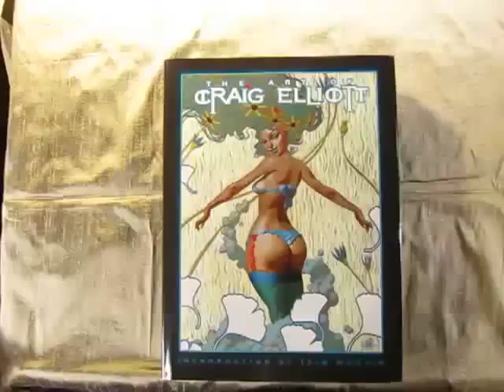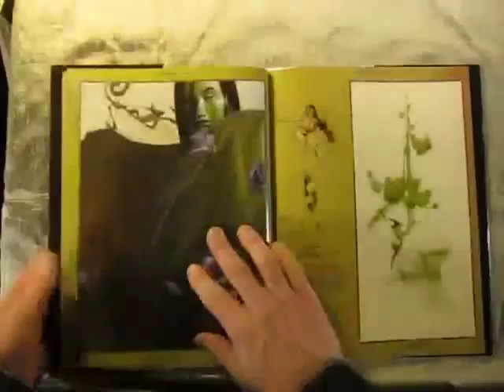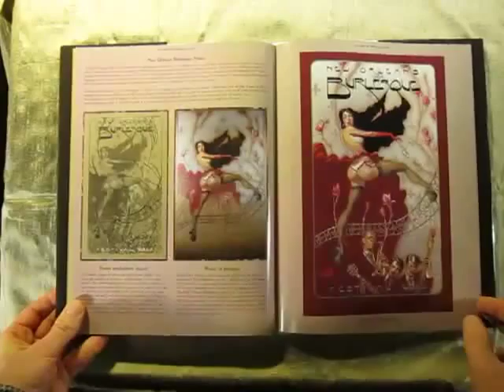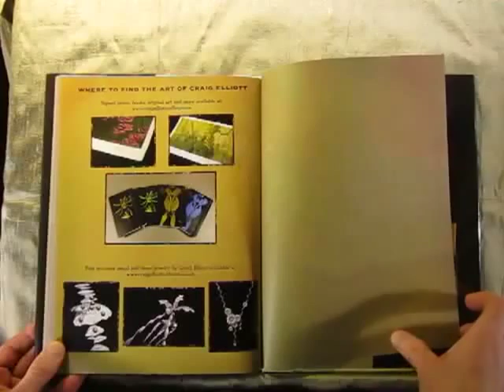Art of Craig Elliott complete tour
A complete tour through all the pages of the recently released "Art of Craig Elliott" fine art book.